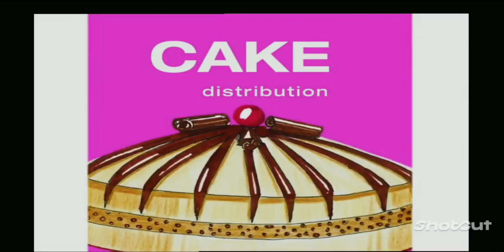March 6, 2023